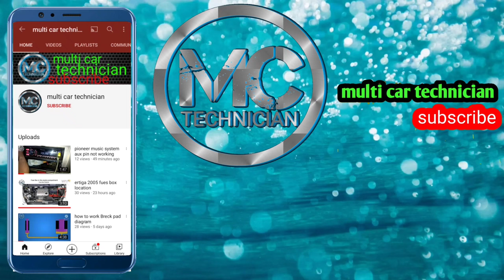hundai verna oil change in 5 minet